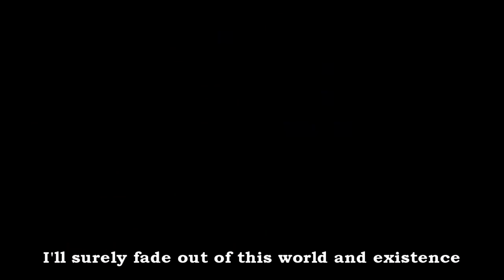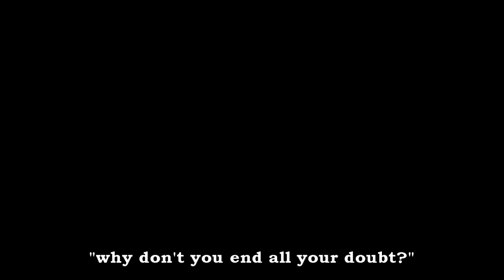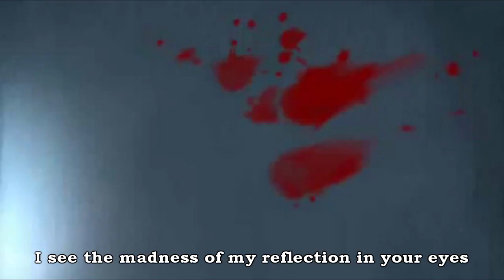Len's Psychotic love song♪┊ENG DUB♫ ○ 【Cammie☕Mile 】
Another mid-week upload Cammie? Really?? You're the worst.

But honest to goodness I can't help myself. I keep making more and more covers and I just want to upload them right away. I have next weeks already scheduled anyway since I'll be helping out at a con over the weekend.
Incidentally, it's by the same artist; Lelele_P. It is MUCH less depressing, though.

I actually got requested to do this song twice, and when I looked it up I was all "Hey, I know this song!!" since it was on an album I bought by Lelele_P while I was in Japan. Although, since I couldn't read the song title in Japanese, I never knew what it was actually called. I actually thought it was about a vampire.
You may know it better as "Yandelenka"

EITHER WAY, fact of the matter is- if you love someone, don't kill 'em. Also don't kill yourself. Ever. Please. Got it Len? Okay, good.
glad we're clear on that one.